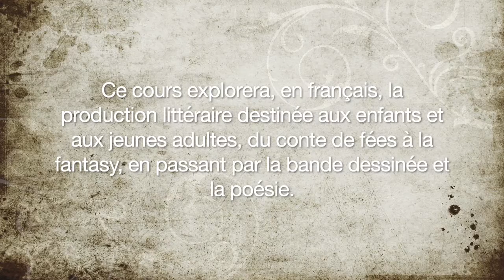Bande annonce FRAN394 - Children's and Young Adult Literature (Fall 2020)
Cours offert par le Département de français de l'Université de Victoria à l'automne 2020.